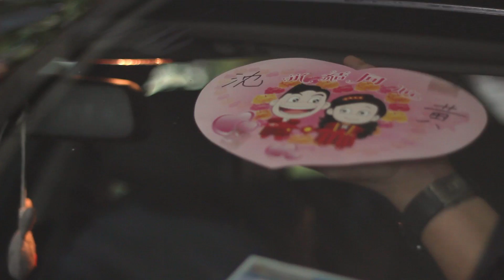Khai Seong & Shane | Wedding SDE Enhanced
Cinematographer: Roy Eng, Jason Khoo
Editor: Jason Khoo
Another Masterpiece by Momenz Creation